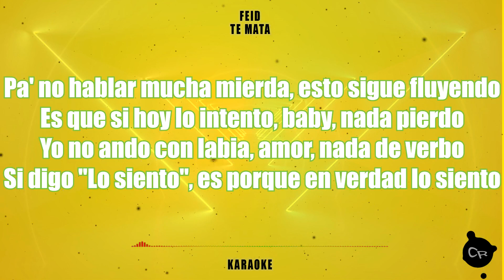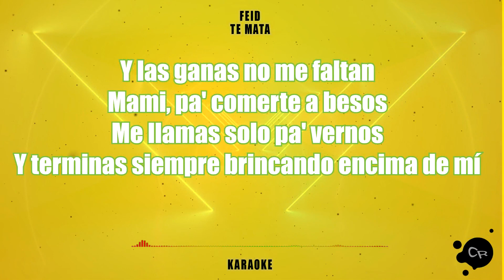Feid - TE MATA (KARAOKE + INSTRUMENTAL + FLP) 2021